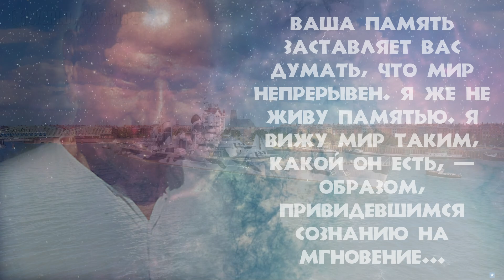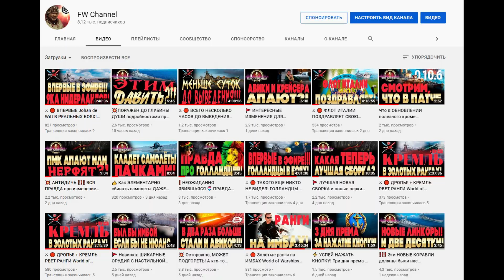🍓 От него КОЛБАСИТ 🌷 уже после первой катки! А все потому, что.... Johan de Witt World of Warships